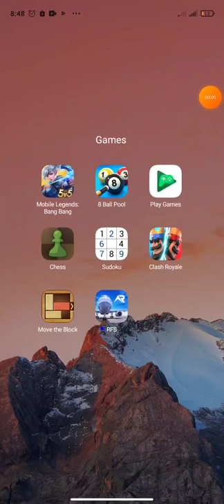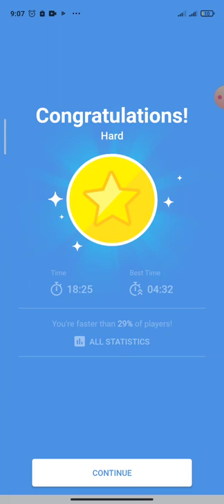Daily Challenge (30 August 2022) - Game play sudoku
When playing Sudoku as a habit, the elder does not only improve their mental ability, but it also helps to avoid Alzheimer’s Disease development. Some experts agree that solving the Sudoku puzzle gives elders better mental age and keeps their memory from losing. It is all possible since this intellectual challenge puzzle can benefit a more psychological work for elders, adults, and children as they age since Sudoku behaves and requires brain effort.

That is why many experts suggest that parents can motivate their children to solve puzzles like Sudoku. It is beneficial to start making psychological progress at an earlier stage of life. Several schools even have used Sudoku exercises to stimulate thinking and improve the academic performance of their students.